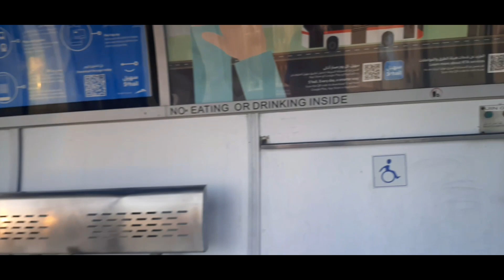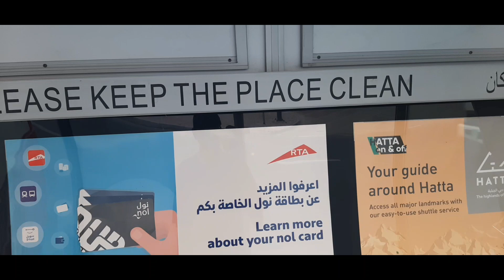Public Bus stand in Dubai